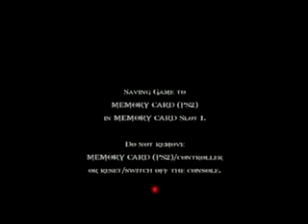God Of War 2 Normal Mode Gameplay (19)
GOW II

Notice:
Normal Mode
All Bonus